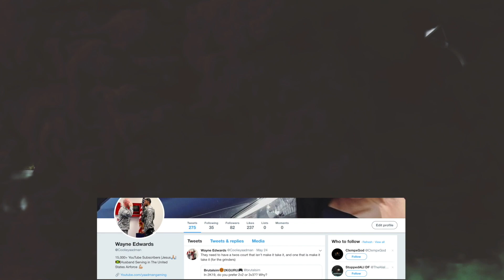I'm going to be a DAD !!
Blessed